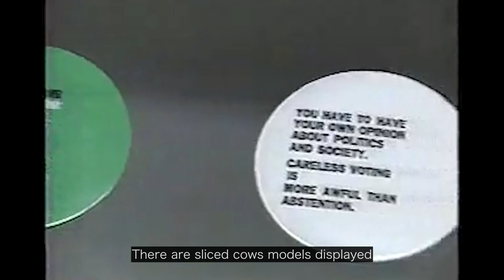A Glimpse Into The World of General Research: A Japanese Outdoor Brand & Comparison with Virgil LV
Welcome to Mei Video
This video is about the popular Japanese outdoor brand General Research. The brand has received a lot of attention after a pair of pants with similar design surfaced from Vigril LV pre fall 19 collection.

 In this video, I discussed the background of the designer Setsumasa Kobayshi, his design inspiration and philosophy. Then I broke down a clip of the 1998 fw show.  Finally I showcased 2 pieces, which are the 2000aw Arabic Parka and the 1999 General Research Pants (pros and cons of the LV and GR pair) and the on-body video.

Special thanks to @Con.tumacy and nogias66 for the 1998 show clip, and @Archjive for the parka. Also big thanks @Roeseph for some of the information!